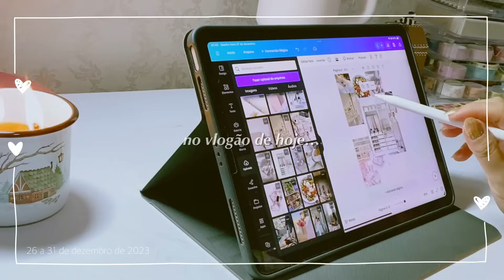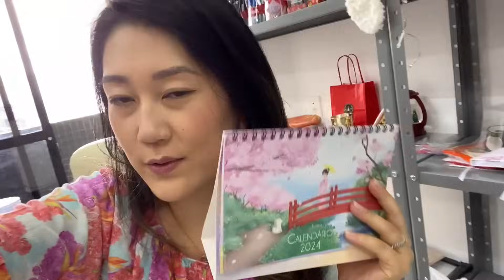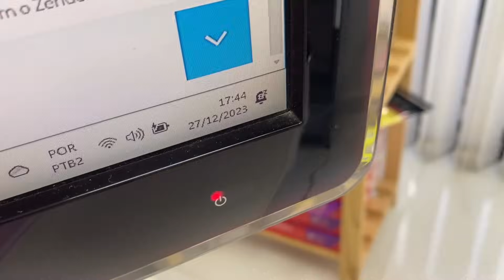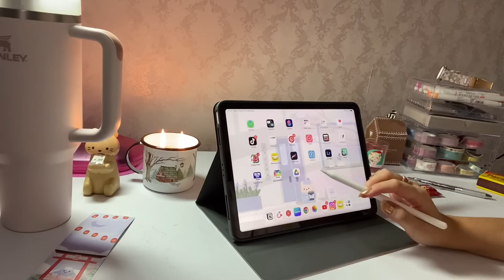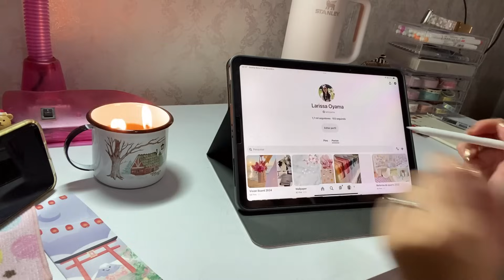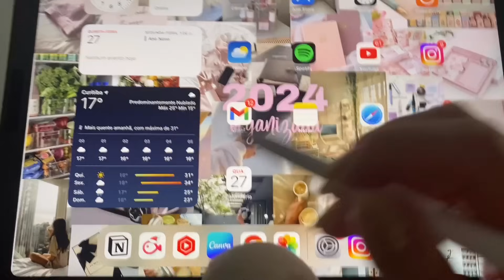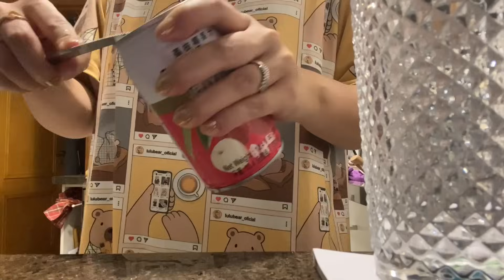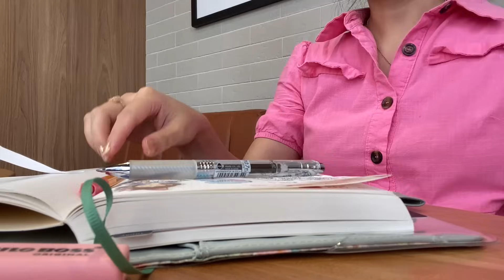Vlogão: criando meu vision board de 2024, fazendo as malas, ano novo na praia, Starbucks, e mais!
Use o cupom LARIOYAMA5

♡ Meus favoritos na Amazon

♡ Site que faço os adesivos: Printi

♡ Site que faço meus cartões - 360 imprimir

♡ Box Petiko - Cupom LILYFOFA

♡ Editor de vídeos:
VLLO